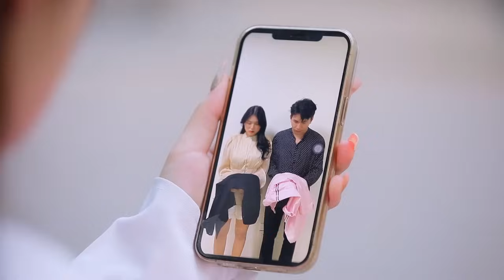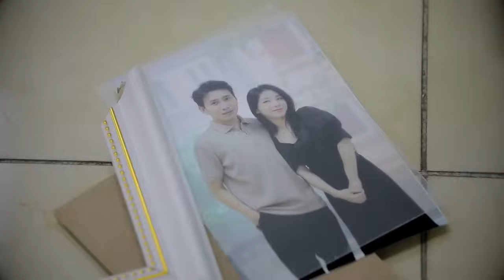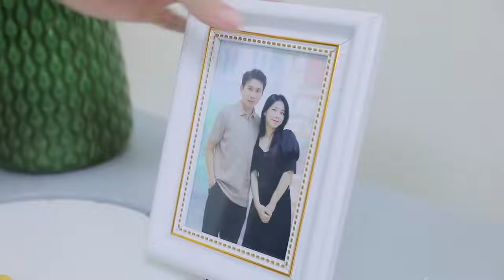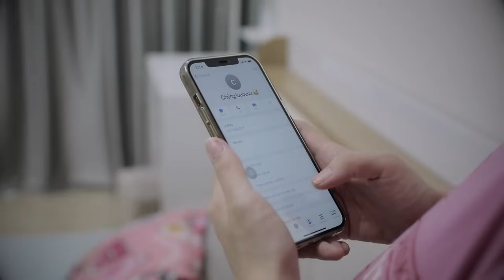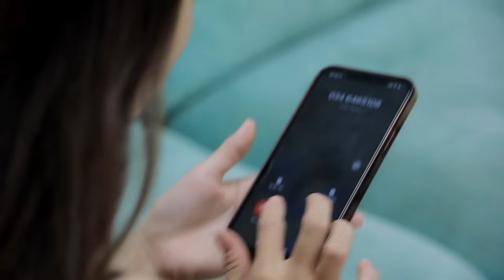Hay TV Full #4: Chồng Ham Mê Đỏ Đen Bán Sạch Nhà Cửa, Bỏ Mặc Vợ Con Ốm Đau Và Cái Giá Phải Trả